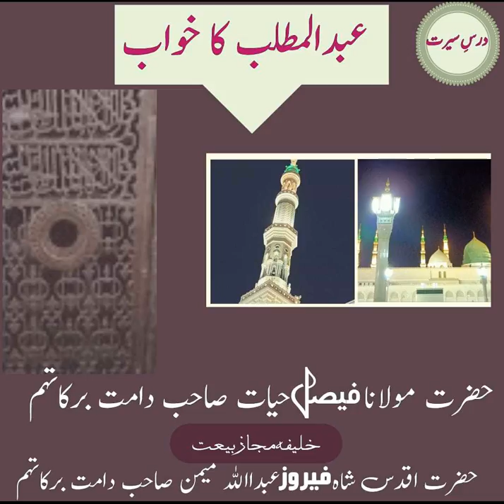Abdul Mutalib ka khawb short clip by Hazrat Molana Faisal Hayat saheb db